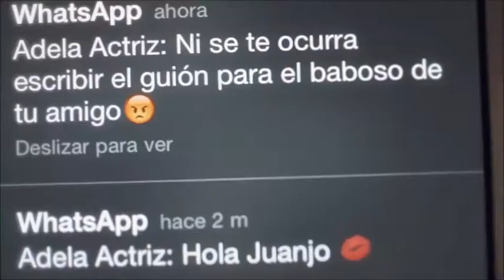Alvaro Marquez Videobook 2016 Reel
Representante: Ana Aldazabal.